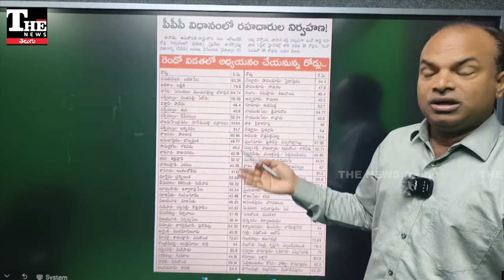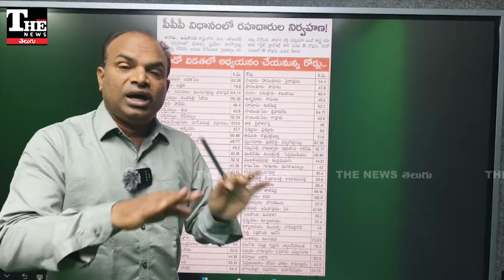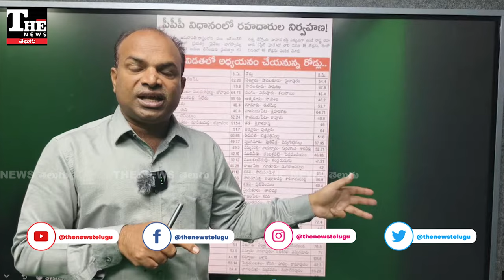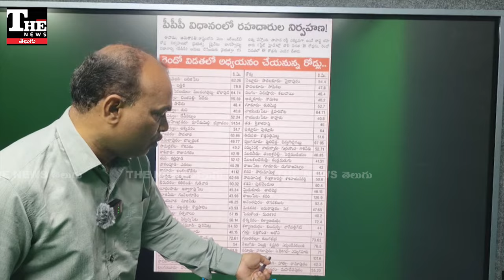ఆంధ్రప్రదేశ్‌ లో ఈ రోడ్లు ఎక్కితే అంతే, అవి ఏంటో తెలుసా?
ఏపీలో పీపీపీ పద్ధతిలో రోడ్ల నిర్వహణకు చంద్రబాబు సన్నాహాలు చేస్తున్నారు. గోదావరి జిల్లాల్లో ప్రయోగాత్మకంగా ప్రారంభించి, రాష్ట్రమంతా రోడ్లను ప్రైవేటు వారికి అప్పగించే ప్రయత్నంలో ఉన్నారు. ఆ రోడ్లు ఇవే.